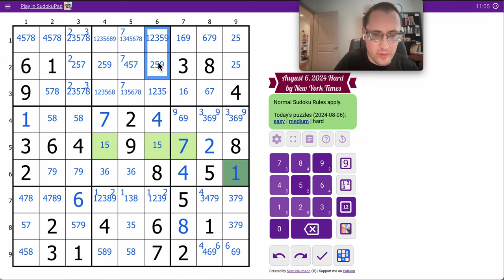Sudoku 2024 08 06 hard